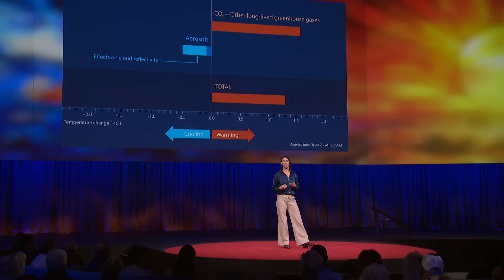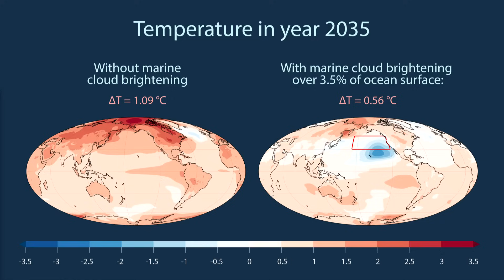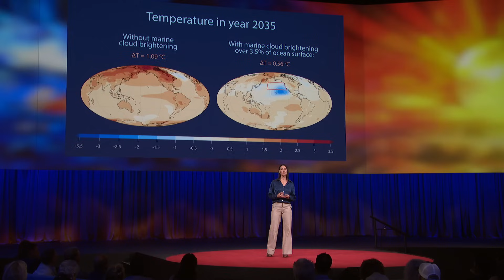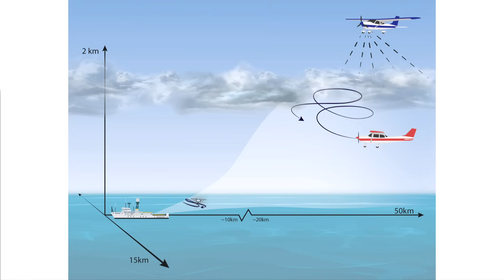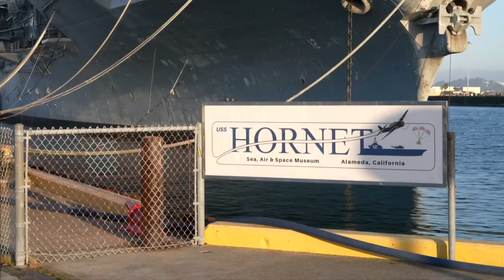How Aerosols Brighten Clouds — and Cool the Planet | Sarah J. Doherty | TED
Here's a conundrum: the same aerosol pollutants that harm human health also help cool the climate, says atmospheric scientist Sarah J. Doherty. Is there a way to clean up the air without warming the planet? Exploring the unintended consequences of reducing air pollution, she makes the case for a better understanding of marine cloud brightening — or intentionally adding sea salt aerosols to clouds over the ocean, which could reflect sunlight back into space and potentially reduce global warming.

Follow TED!